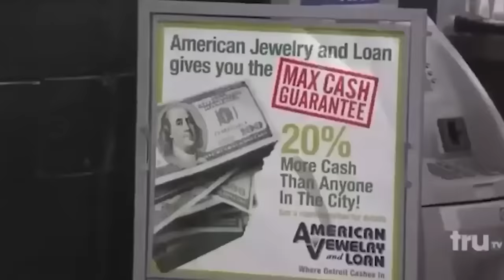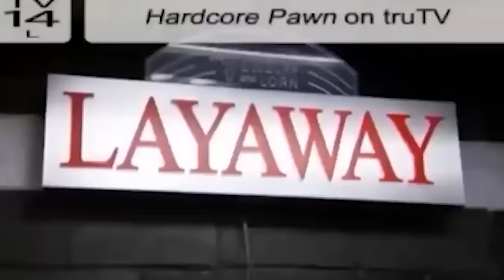The BIGGEST Weirdos You'll Ever See On Hardcore Pawn!